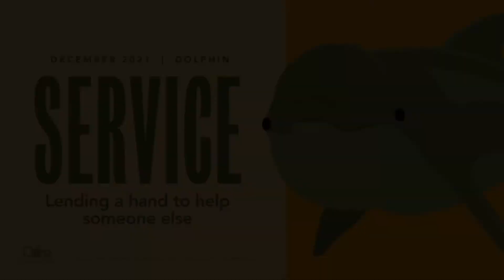Announcements 12 2 2021